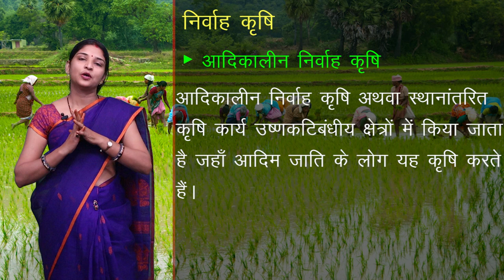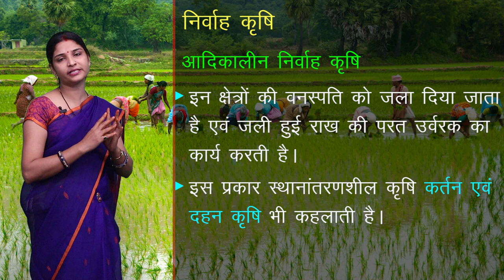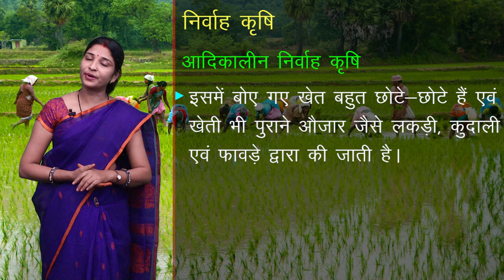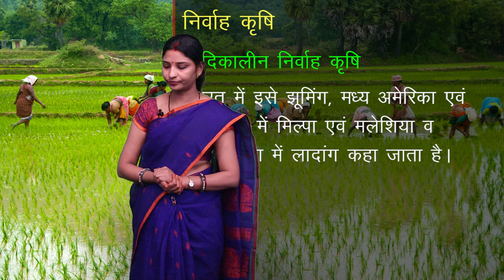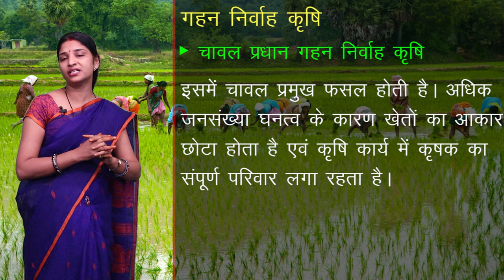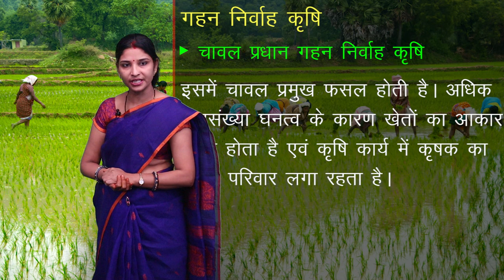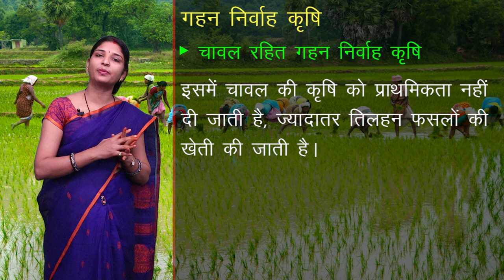CLASS 12th GEOGRAPHY | CHAPTER - PRIMARY SECTOR | प्राथमिक क्रियाएँ